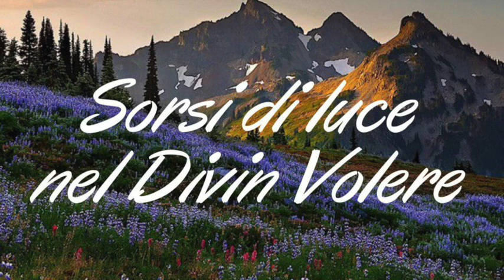Sorsi di luce nel Divin Volere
Di nuovo Gesù attraverso l'immagine del sole fa una splendida lezione sulla vita nel Divin Volere, centrata sull'importanza di prendere a larghe mani ogni sorso di luce di Esso facendo in modo di farsi toccare, investire e plasmare dalla sua luce, dandosi in preda alla Divina Volontà e abbandonandosi in essa. Libro di cielo volume 19, 10 Maggio 1926, 13 Agosto 2020